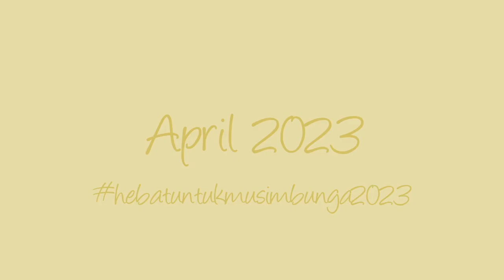TV9 Tooneez 2nd Mid-Spring Teaser 2023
The best things in southeast Asia are Malaysia and the Philippines that you have ever seen on television. They're including TV9, ABS-CBN, Cartoon Network, and more...